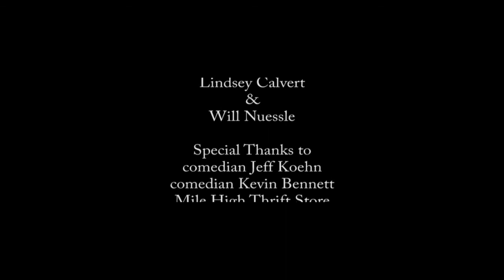WC at the Lakewood Cultural Center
Superheroes, pop music, Madonna, Broadway GPS and five (count 'em!) Beatles parody songs!  What better way could you possibly spend an hour of your life?!?